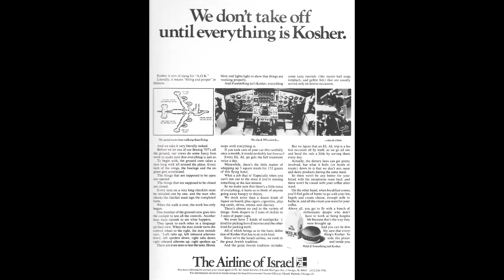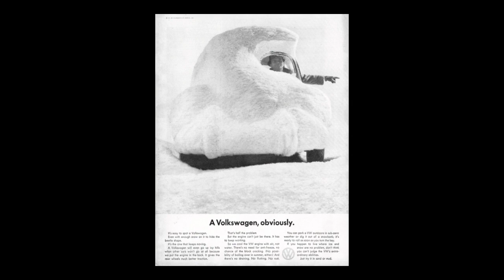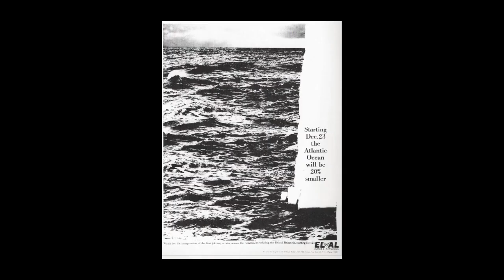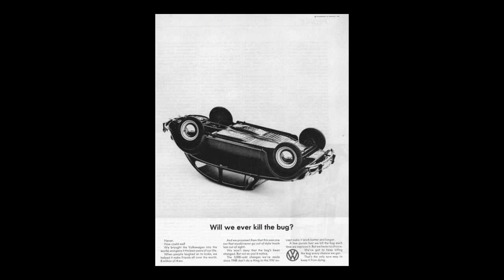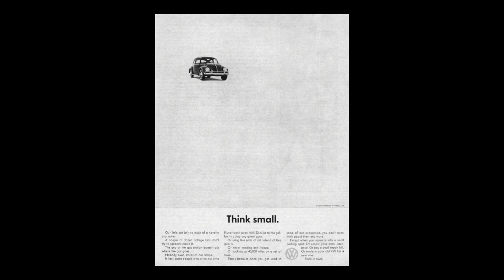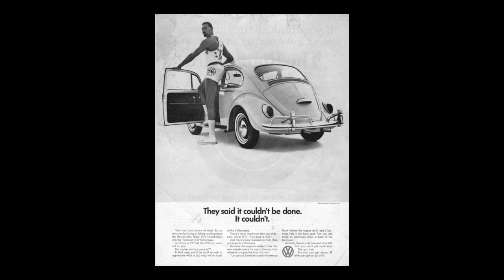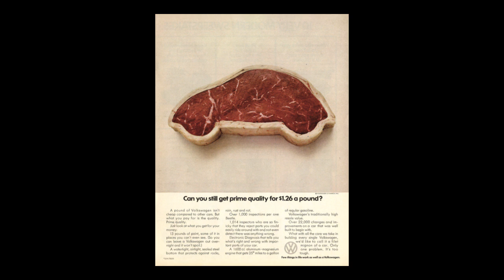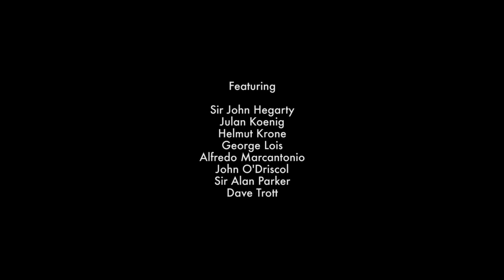Doyle Dane Bernbach - The Real MAD MEN - the Real Volkswagen Ads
Amazing History on the famous Volkswagen Advertising by DDB.